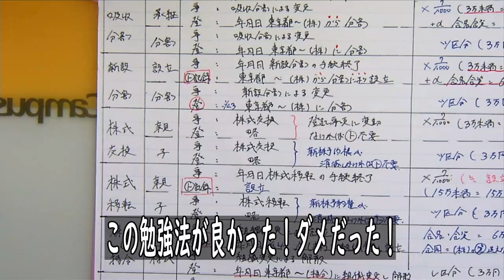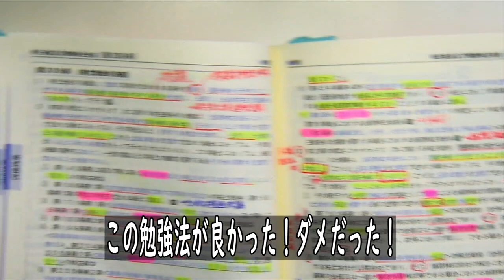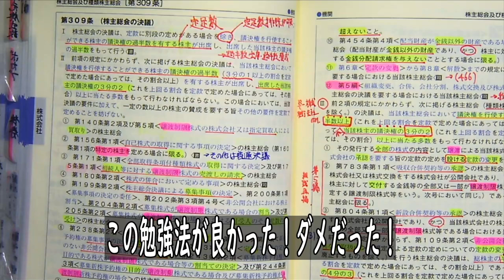【LEC司法書士】吉澤クラス令和2年度合格者インタビュー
見事令和2年度司法書士試験に合格された浅沼さん・Ｙさんのお二人に吉澤講師がインタビュー！

全部でも気になる質問項目だけをピックアップして見てもOK！
‹目次›
00:26    なぜ資格の勉強をしようと思ったのか？
01:38    数ある資格の中で司法書士を選んだ理由
03:33    LECを選んだ理由について
05:48    勉強を開始し始めてすぐ手応えはありましたか？
07:54    復習の仕方について
09:59    普段はどこで勉強していましたか？
11:40    過去問演習について
13:42    記述式の勉強について
15:57    通学クラスのメリットについて
17:55    通学クラスのデメリットについて
18:56    次から次へと増えていく科目の勉強法について
21:37    苦手科目の克服について
22:53    答練・模試の成績について
24:53    モチベーションが下がったときの対処法
26:37    この勉強法が良かった！ダメだった！
31:34    勉強しない日はありましたか？
32:14    1日の勉強時間について
34:06    試験勉強と仕事の両立について
35:36    これから司法書士を目指す方へのメッセージ